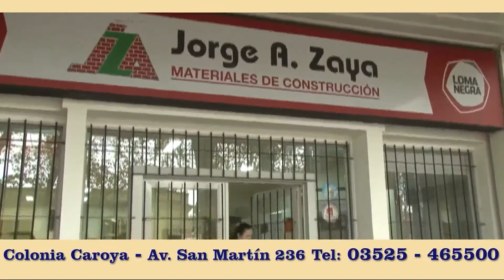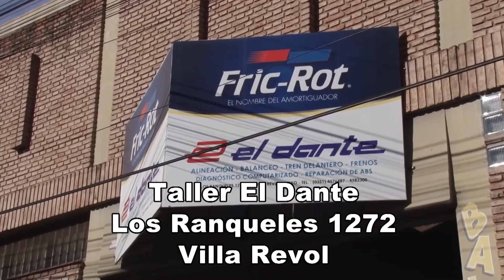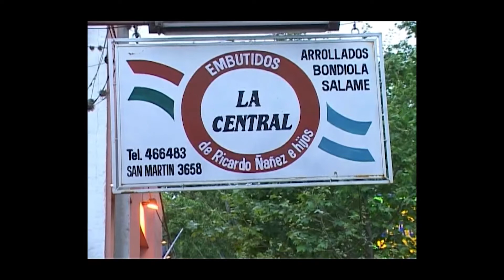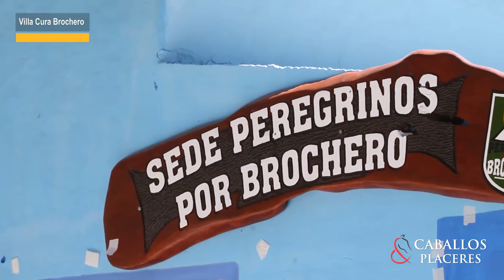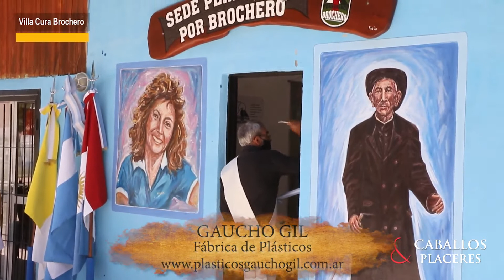Doc.Acosta (efemérides del folclore)- Villa Cura Brochero